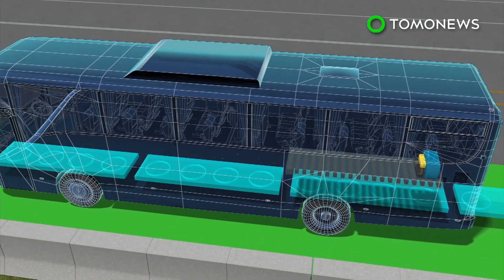Perusahaan bis Israel menginvestasikan jutaan untuk melakukan pengisian listrik - TomoNews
TEL AVIV, ISRAEL - Layanan transit Israel Dan Bus Company akan menginvestasikan $ 2,2 juta untuk teknologi yang mengubah jalan biasa menjadi sumber tenaga listrik.Bus listrik di Tel Aviv saat ini perlu diisi via kabel di stasiun pemberangkatan, tapi ini bisa segera tidak perlu, lapor Globes.

ElectRoad telah mengembangkan teknologi yang menggerakkan kendaraan dari jalan saat mengemudi, menggunakan kumparan konduksi untuk menchargenya secara nirkabel melalui induksi magnetik.Dengan inovasi ini, tidak perlu baterai atau charging kabel. Ini juga menawarkan nol emisi, efisiensi tinggi, dan biaya rendah.

Startup akan difokuskan pada transportasi umum, dan akan dimulai dengan meletakkan kumparan pengisi di bawah jalur yang ditentukan untuk menyalakan bus yang melintasi jalan setiap hari. Akhirnya, ElectRoad mengatakan bahkan mungkin untuk berbagi energi antar kendaraan.